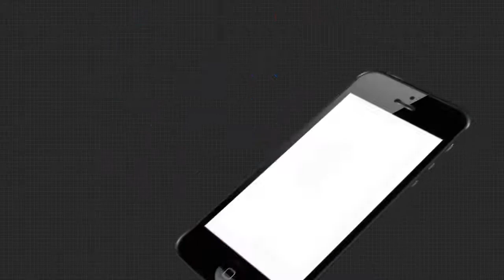ପିିଇବା ପାଣି ପାଇଁ ଡ଼ହଳ ବିକଳ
ପ୍ରତି ଘରେ ଘରେ ବିଶୁଦ୍ଧ ପାନୀୟ  ଜଳ ଯୋଗାଇବା ପାଇଁ ସରକାର ଦେଲେ ପ୍ରତିଶ୍ରୁତି...ହେଲେ ପ୍ରତିଶ୍ରୁତି ମାରିଛି ଫେଲ...ସରକାର ଯୋଜନା କରୁଛନ୍ତି.. କିନ୍ତୁ ସେ ଯୋଜନା ସବୁ ସାଧାରଣ ଲୋକ ମାନଙ୍କ ପାଖରେ ପହଁଚିପାରୁନି ...
ଅଧିକ ଖବର ପାଇଁ ଡ଼ାଉନଲୋଡ କରନ୍ତୁ “Argus News” ଆପ୍